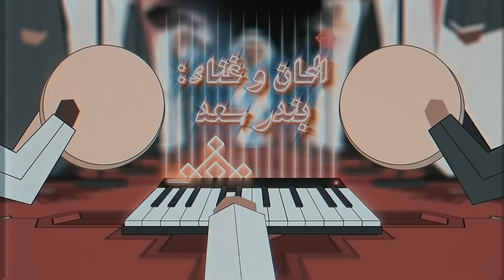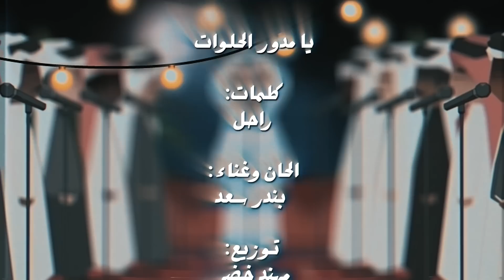بندر سعد - يا مدور الحلوات ( حصريا ) | 2021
كلمات راحل
الحان وغناء
  بندر سعد
توزيع مهند خضر
ايقاعات احمد العنوه
قيتارات روكت
كورال شباب دبي
م صوت وليد احمد
ستديوا جولدن مايك - الخبر
ميكس وماستر جاسم محمد
جرافكس مهند باعارمه

القصيده
يا مدور الحلوات يا مدور
الزين ما هو بمتساوي
البيض قشطه على قشطه
والسمر كاكوا.. وكا كاوي

من طنجه ولا اهل بيشه
كلن يدور ورا العيشه
الزين من زانت اطباعه
محدٍ على راسه الريشه

دور على الاصل والطيبه
ترا الحلا كثرته عيبه
اتعب ودور على الغالي
لو رحت للمغرب اتجيبه

لا يغرك الزين من شوفه
ما تدري باللي وسط جوفه
ترا التوافيق بالنيه
وكلن نواياه بظروفه

السعودية - الخبر
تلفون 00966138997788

سناب
انستغرام
فيس بوك
Golden mic media production
تويتر